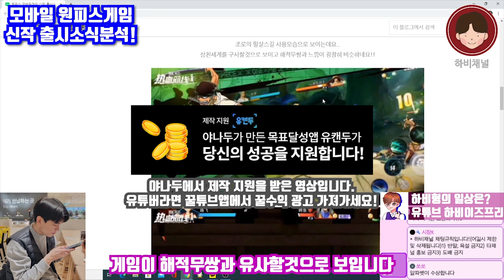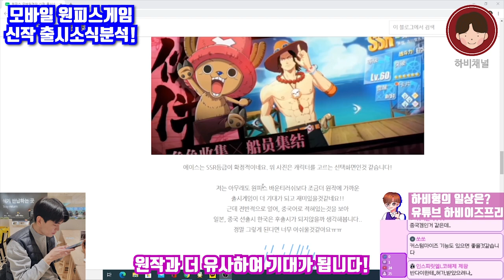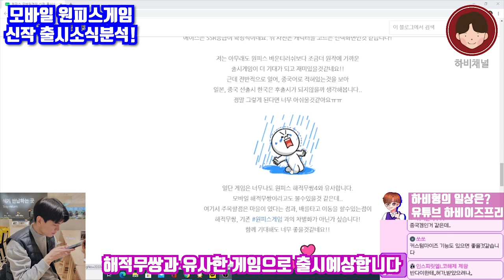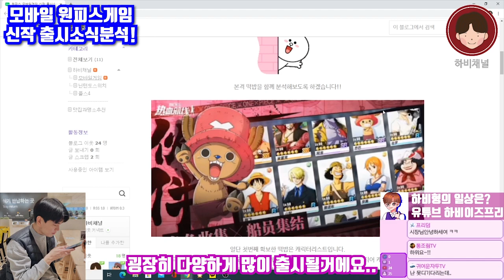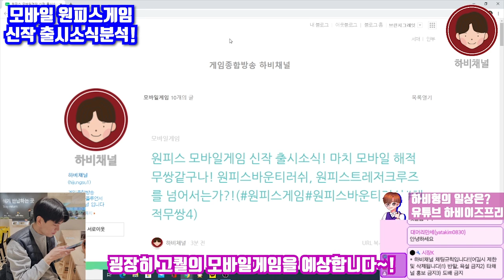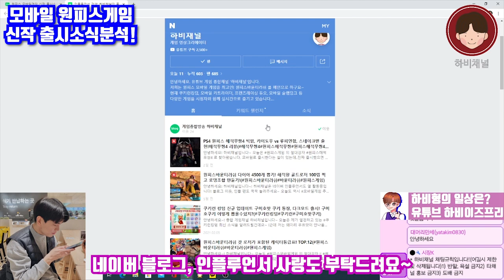2021 원피스 모바일게임 신규 출시! 모바일 해적무쌍이 나온다고? One Piece: Fighting Path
여러분 하비채널 게임뉴스
어떻게 생각하십니까!!

고정 컨텐츠로 한번해볼까 생각중입니다

원바러 로뎅에 학살 당하고 멘탈나간 요즘..
모바일게임 기대작!!
새로운 원피스모바일게임 출시소식이 찾아왔습니다!

모바일 해적무쌍이 나오는건가요...ㄷㄷ

※ 제발 컨텐츠 아이템 카피하지마세요ㅠㅠ부탁드려요..